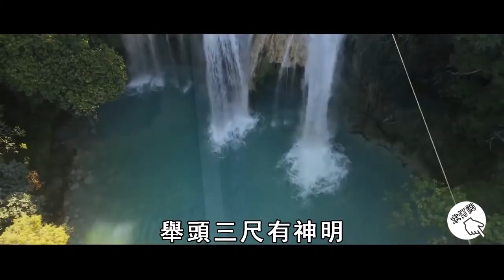你做的這件事，一定會被鬼神記錄在案！冥冥之中決定了你的命運！現在知道還不晚【曉書說】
往期精彩视频：
人在臨終前1天，身上會出現11個異常現象，千萬別不當一回事！【曉書說】

這3種水果，千萬不能用來供佛！不僅沒有功德，還有可能得罪佛菩薩！【曉書說】

火上澆油！又一場恐怖災難已經來襲！佛陀開示：這才是你不知道的真相！【曉書說】

太可怕了！世界上陰氣最重的地方，竟然就在我們的家裏！看完嚇出一身冷汗【曉書說】

一個女人旺不旺夫，就看她身上有沒有這3個寶貝，比面相還准！遇到了一定要珍惜【曉書說】